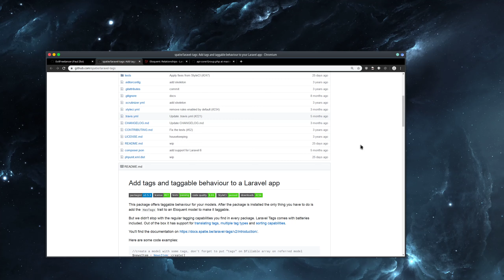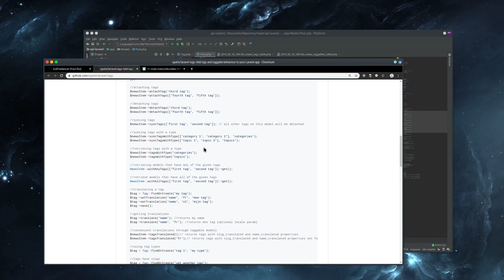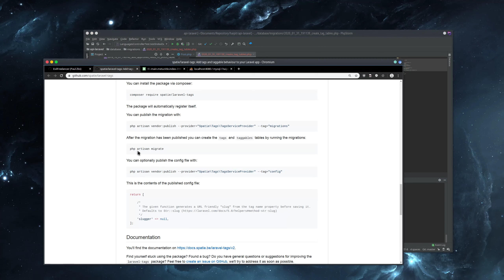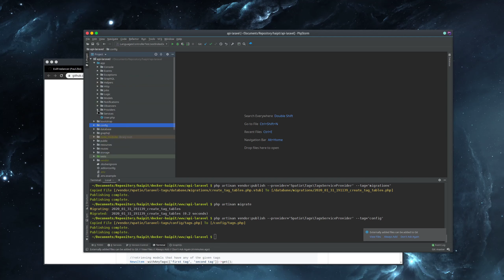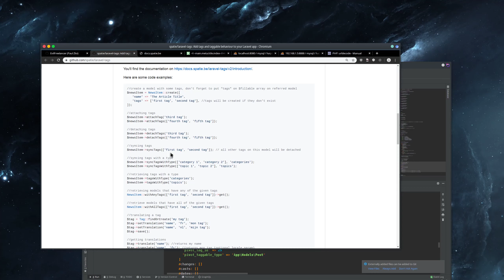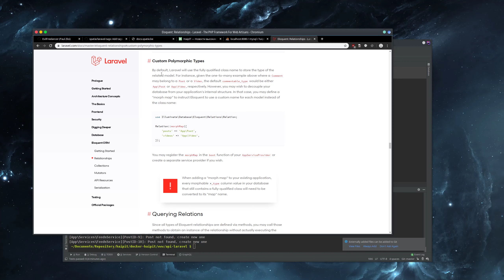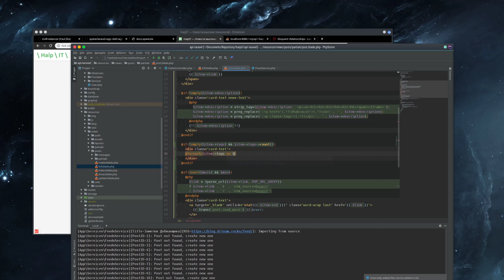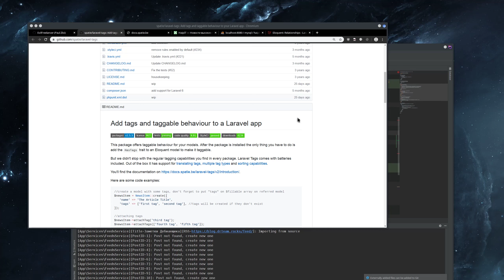Laravel Tags by Spatie - Очень полезный плагин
Добрались мои руки до ещё одного замечательного плагина, который немного упрощает процесс управления тегами, при помощи расширения штатного функционала уже имеющихся моделей.